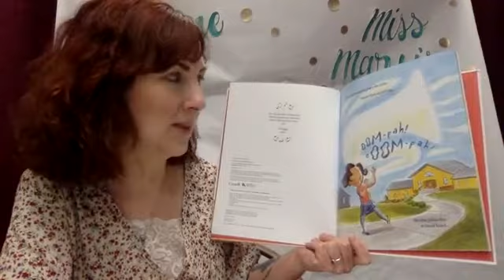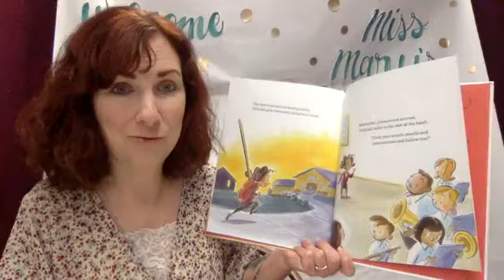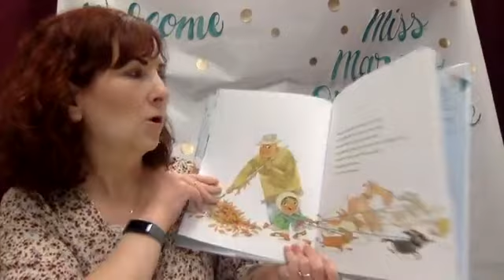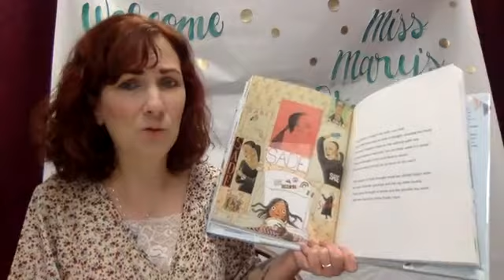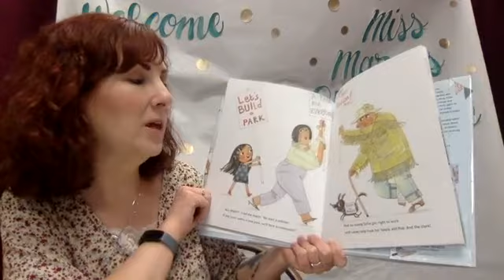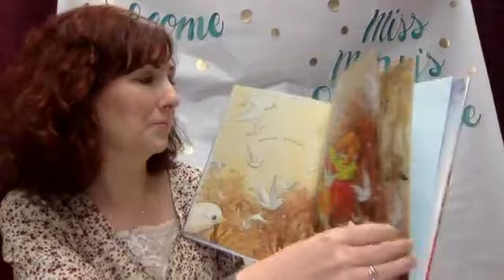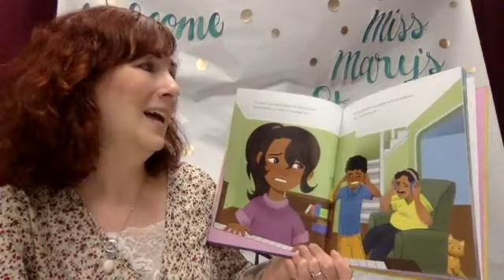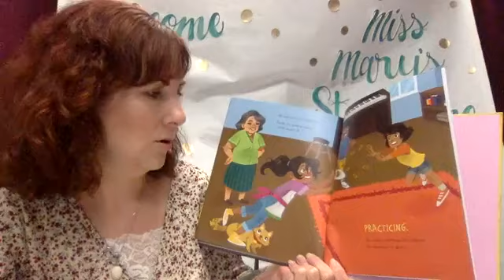PMLIB | Storytime with Miss Mary | Determination & Self Confidence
In honor of all the amazing athletes who competed in the Tokyo Summer Olympics, Miss Mary reads books about determination and self confidence.